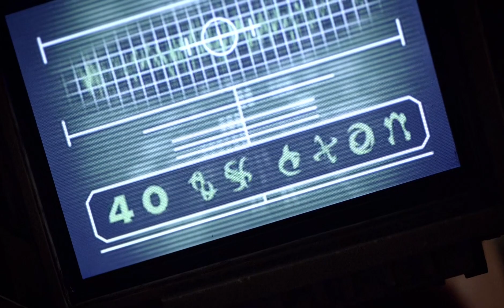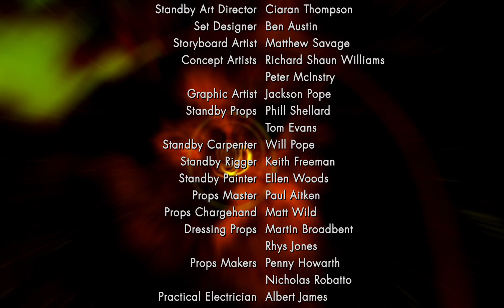Doctor Who: 11th Doctor Title Sequence, 9th Doctor Style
At the request of YOUNG BOOGIE, I've created a title sequence for the 11th Doctor in the style of the 9th Doctor; I've adapted the episode Flesh and Stone to fit the style. Enjoy!